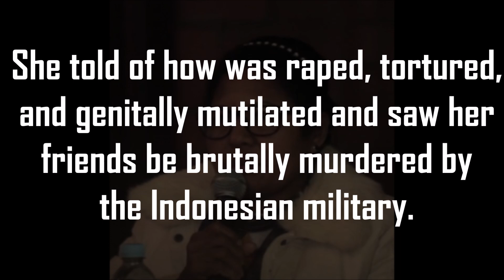West Papuan mother's shocking testimony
Mama Tineke Rumabaku is a survivor of the Biak Massacre in West Papua, in which hundreds of West Papuan people were killed, raped, tortured and thrown into the sea.

In 2013, Mama Tineke also gave her testimony to the Biak Citizens Tribunal in Australia. She told of how she was raped, tortured and genitally mutilated and saw her friends be brutally murdered by the Indonesian military.

Back in West Papua, she was assaulted and nearly kidnapped by the Indonesian military in 2014.

Mama Tineke Rumabaku continues to lead her people in the struggle for a Free West Papua.

For more information about occupied West Papua, including what you can do to help, please